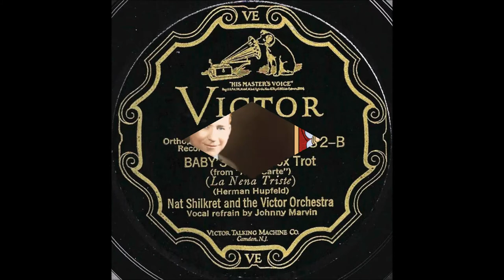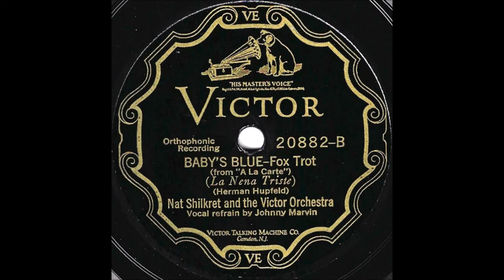Early Johnny Marvin - Baby's Blue [1927].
[Written by  Herman Hupfeld].
From the  1927 Revue "A La Carte"
Recorded 10 September 1927
    by Don Voorhees and His Orchestra
   [vcls Frank Harris aka Irving Kaufman]

Issued as  Nat Shilkret and the Victor Orchestra
           on Victor 20882 B

2003 Inducted into UKULELE Hall of Fame